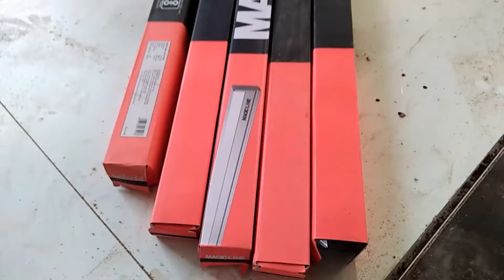Goldmedal MAGICLINE 20watt led tube look good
Bijli kM jyada light
Enjoy night

Hr ak room K liye ak tube jaruri h
Bcouse tube aankh me nahi lagta
Aur light bhi bahoot so lagana chahiye

Thanks

Goldmedal magicline led tube